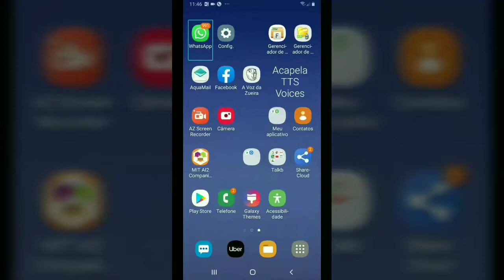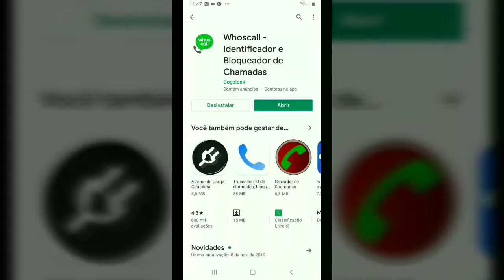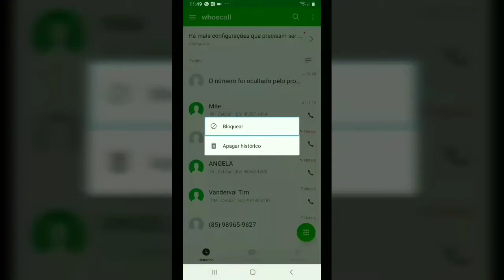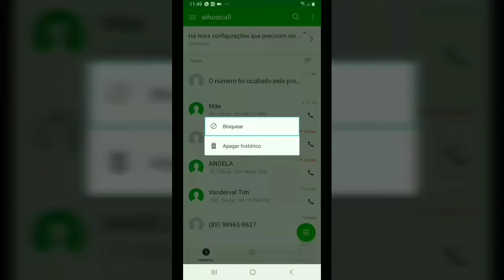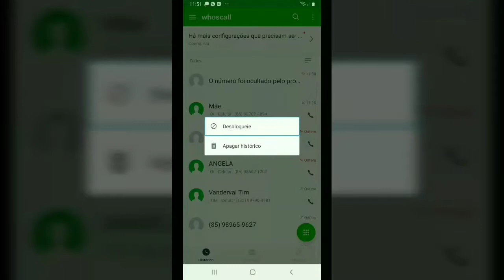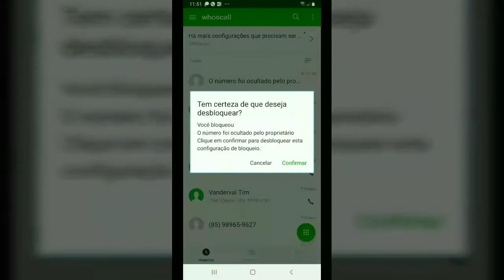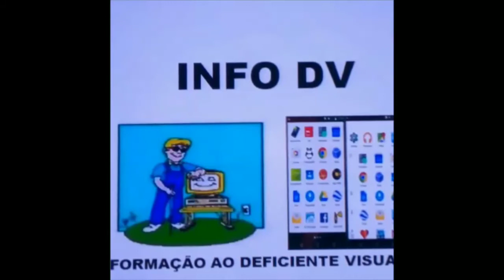como bloquear chamadas de número privado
Olá meus amigos na aula de hoje Marcos Rodrigues irá demonstrar para todos como fazer para bloquear chamadas de número privado ou restrito de acordo como aparece em alguns aparelhos utilizando um ótimo aplicativo Sabe aquela hora que você recebe uma chamada de alguém mas não sabe da onde é pois o número não aparece ou até mesmo de uma operadora quando liga para nós oferecendo algum plano que a gente às vezes não quer então através desse aplicativo o Marcos irá ensinar para todos na aula de hoje também deixarei o link para download do mesmo na   descrição